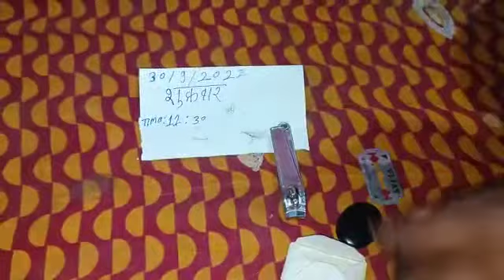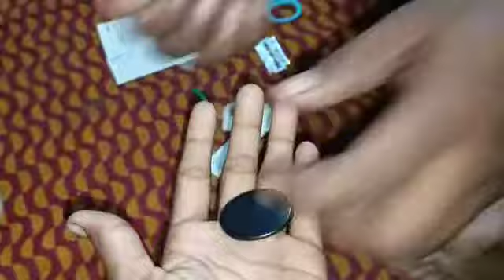9529757409 original Shaligram se Lena ho to please call Mi